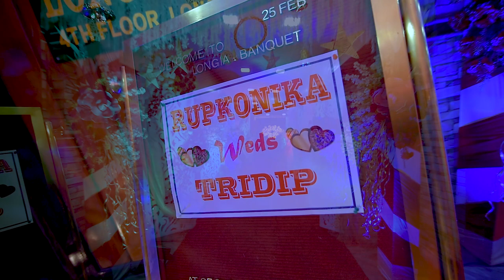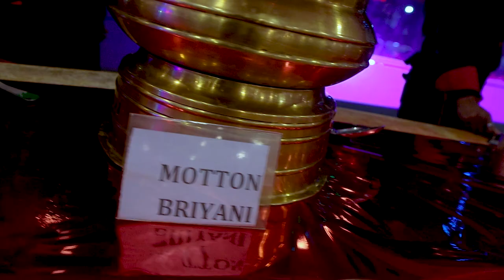♥ Mimi & Tridip ♥ || Bengali Wedding Full Video